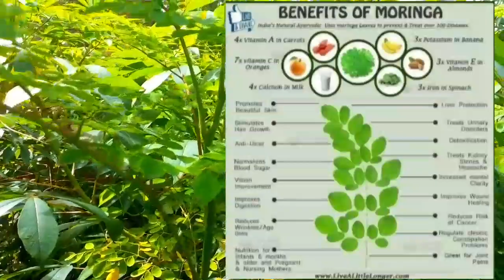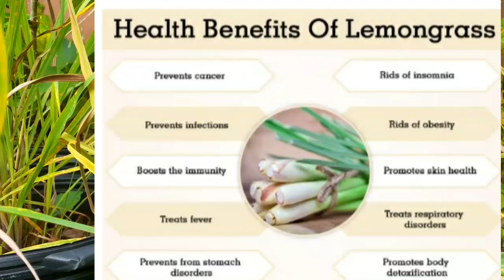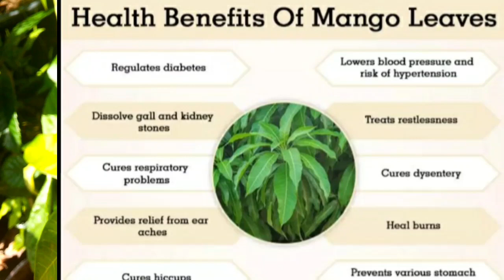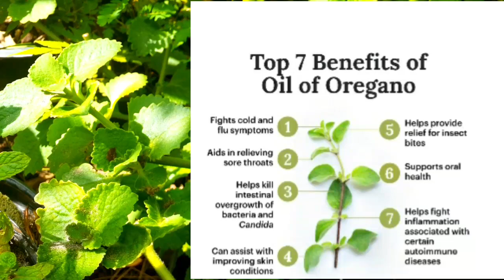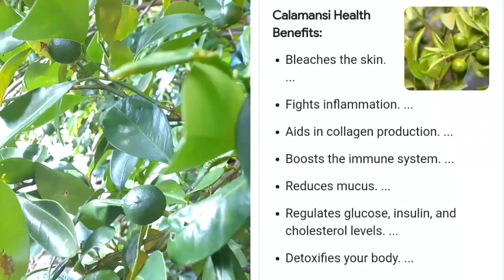Boost Your Immune System and Kill Viruses Naturally [ Detox ] Herbs from my backyard garden.